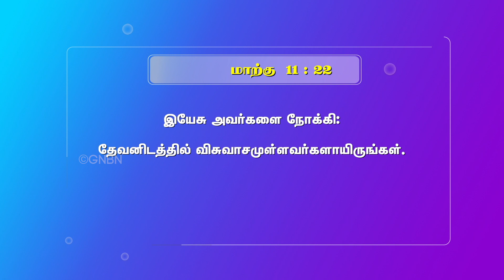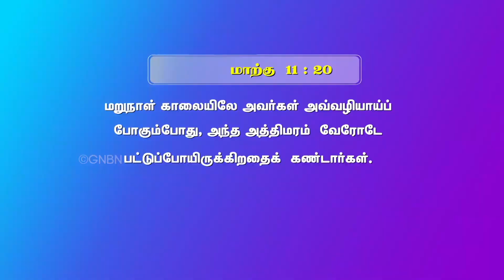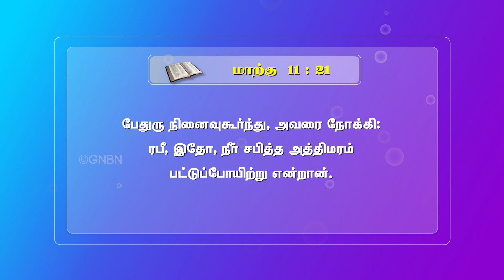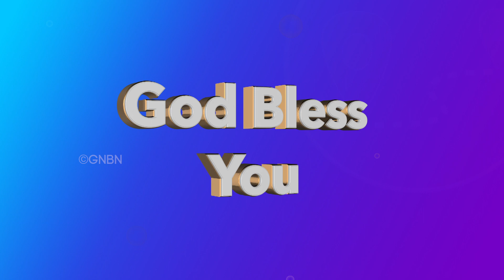விசுவாசத்தோடு கட்டளையிடுங்கள் வியாதிகள் மறையும் || விடுதலையின் செய்தி | Bro. Mohan C Lazarus